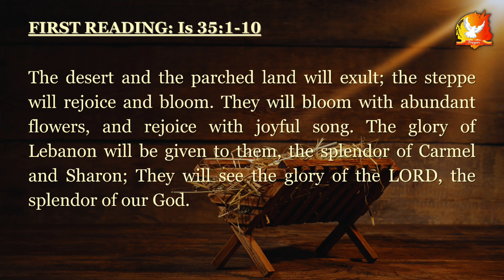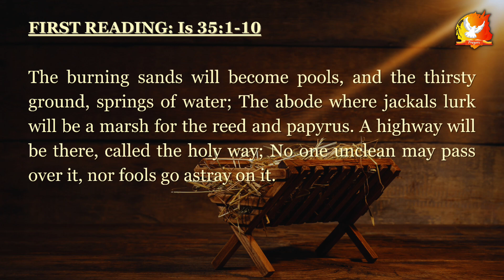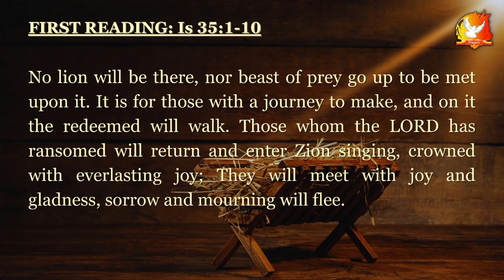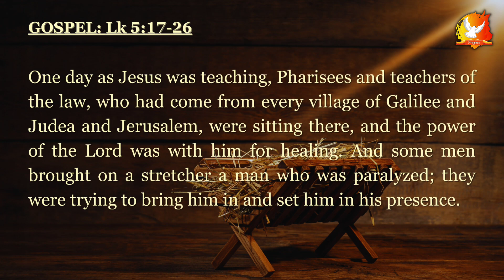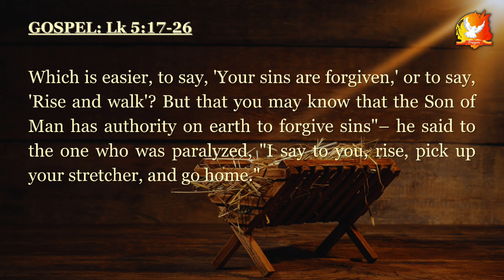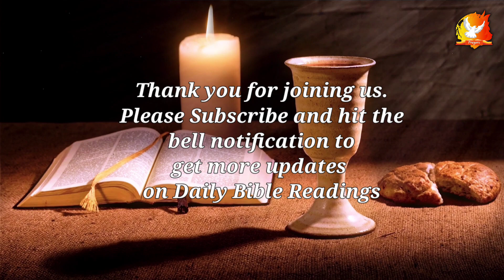Daily Bible Reading & Gospel | Monday, December 11, 2023 | Daily Mass Readings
In this video, we bring you the Biblical Reflections for Monday, December 11, 2023, along with the Daily Scripture Reading and Gospel. Join us for a meaningful daily dose of spirituality and understanding of the Holy Scriptures.

In today's reflection, we delve into the profound teachings of the Bible with a focus on the readings for Monday, December 11, 2023. Discover the wisdom and guidance that these sacred texts offer, helping you to find peace, purpose, and happiness in your life.

By exploring the Daily Mass Readings and Gospel, we aim to inspire and uplift your spirit, providing insights that can be applied to your everyday life.

At our channel, we strive to create an environment that encourages spiritual growth and a deepened understanding of God's word.

Don't miss out on the opportunity to strengthen your faith, gain spiritual nourishment, and connect with a community that shares the same devotion.

Expand your understanding of the scriptures while finding solace and inspiration in the Word of God.

Wishing you a blessed day and a fulfilling spiritual experience. May the teachings of the Bible guide and inspire you always. Stay blessed!